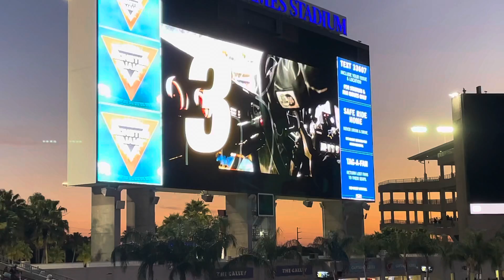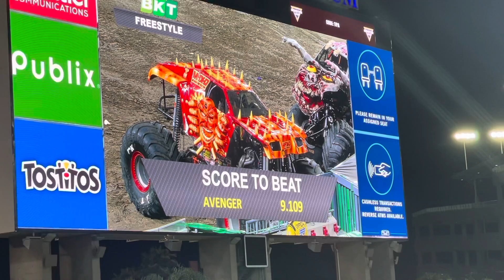Monster Jam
Monster Jam in Tampa